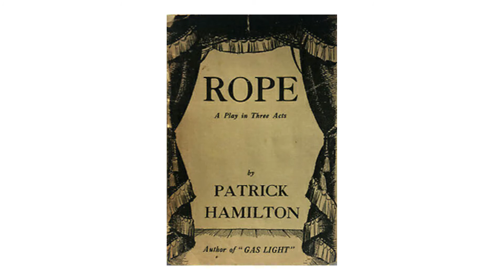the killers of rope (1948) | a character study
i've always wanted to do a video essay, so i finally did it. i absolutely adore this movie, especially the two main characters. enjoy this little ramble!